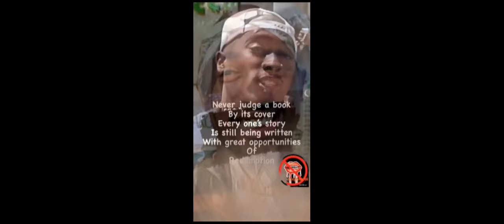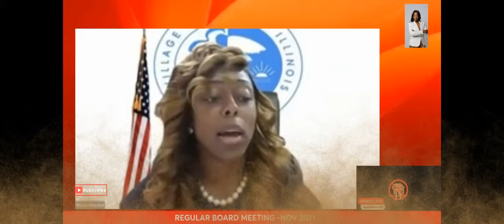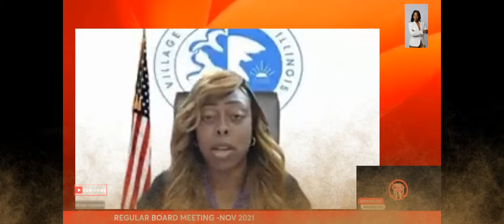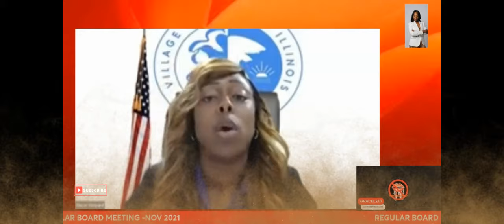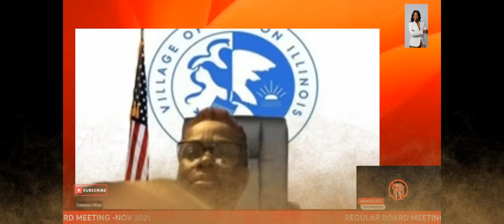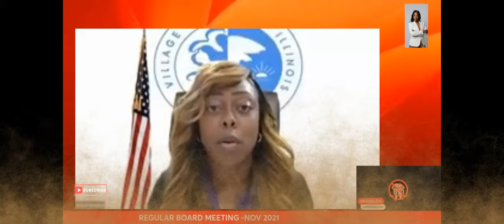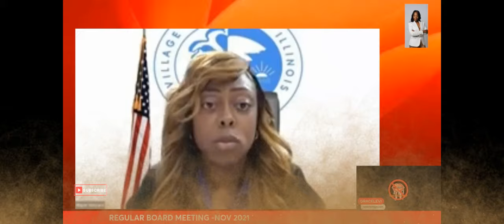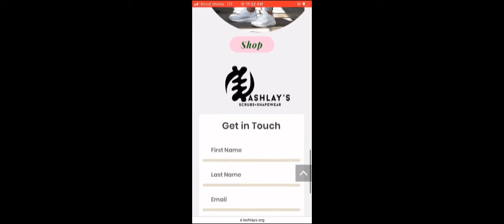The Point of No Return Mayor Henyard vs the Trustees "You can't Violate the Open Meeting Act"